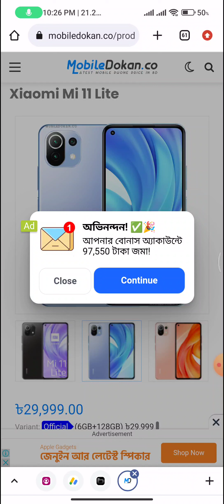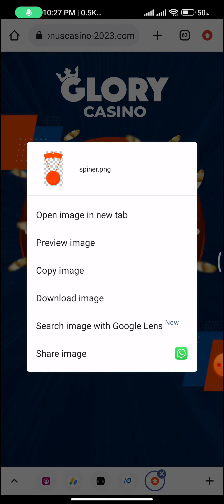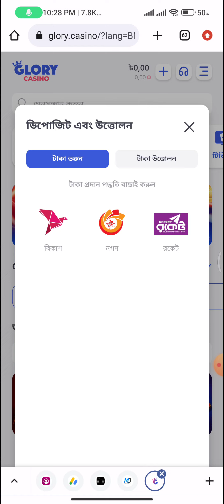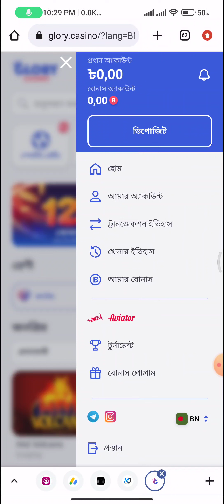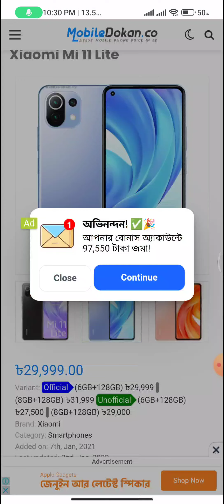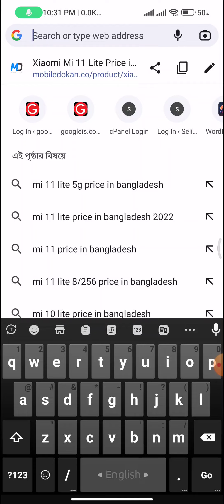৯৭৫৫০ টাকা ইনকাম মাত্র ৫ মিনিটেই প্রমাণ সহ।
৯৭৫৫০ টাকা ইনকাম মাত্র ৫ মিনিটেই প্রমাণ সহ। ‎@ownlogiQ